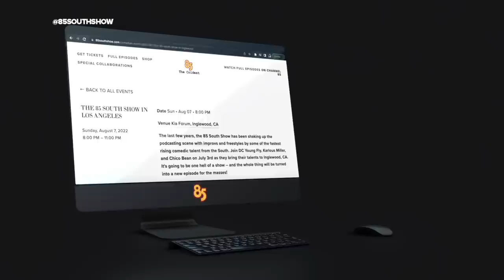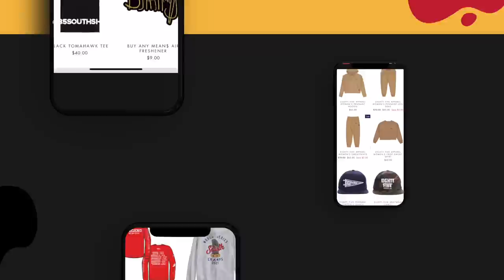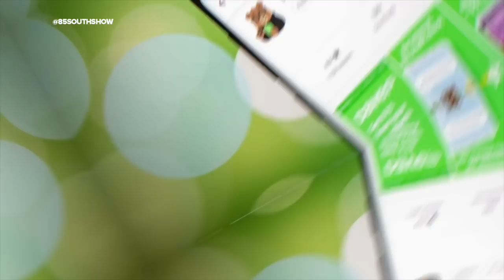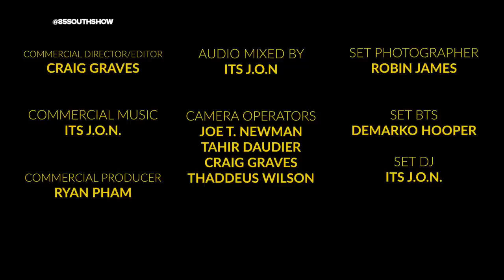Earn Your Leisure in The Trap & @alix_goodenergy Again! w/ Karlous Miller and Clayton English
Let the guys from Earn Your Leisure give you that good economic knowledge.